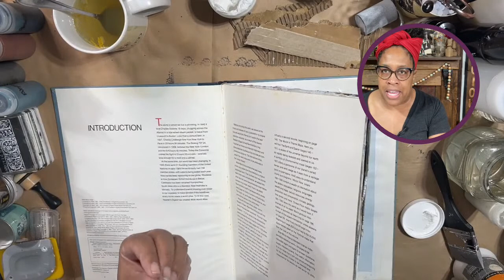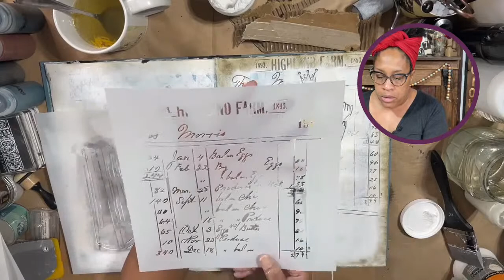Chattin’ & Craftin’ with Royce and David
Tonight we’ll be catching up on my trip to Savannah Georgia, and working on a new page in my art journal.